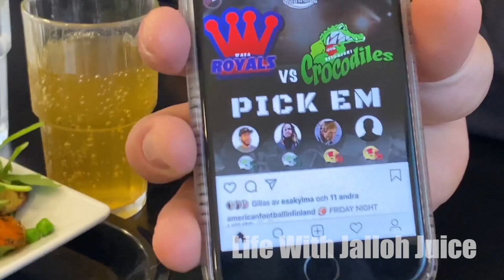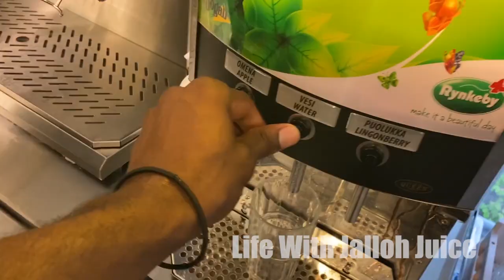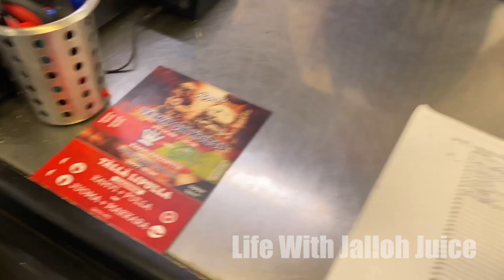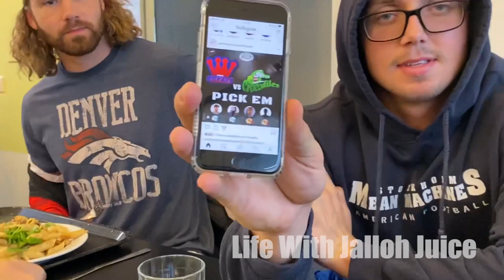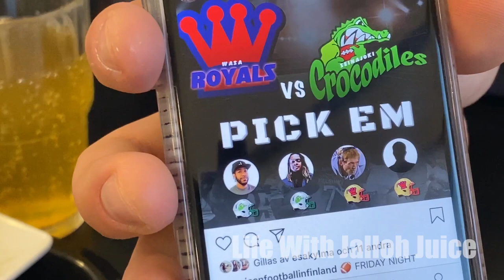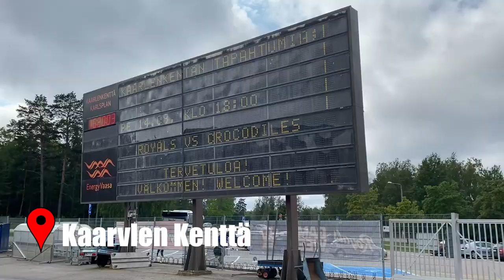Game Day Vlog || American Football Overseas || Europe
Follow my football journey!!!

SC - jalloh_juice